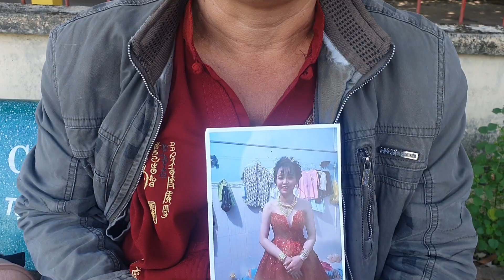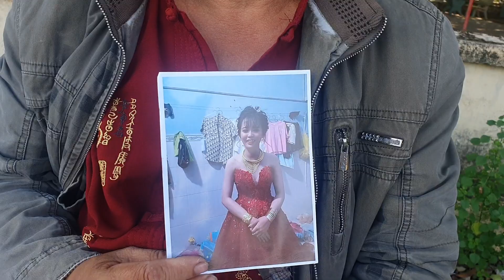Ba bỏ công ăn việc làm đến nhờ hiệp sĩ Nguyễn Thanh Hải Tìm con Điện thoại 0913785858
Tôi tên :Nguyễn Văn Hợp  sinh năm 1974  quê Cà Mau  , Nay tôi nhờ đội hiêp sĩ  Nguyễn Thanh Hải tìm giúp  con  tên Nguyễn Mình Thư sinh năm 2006 ,  .bà con chia sẽ dùm tôi do tôi tự đăng hình ảnh này trên  facebook con bỏ nhà đi từ ngày 15 tháng 04 năm 2022 nay  chưa về,Ai thấy con tôi ở đâu  vui lòng liên hệ qua sdt   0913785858 hoặc 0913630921 Hải .tôi chịu hoàn toàn  trước pháp luật.